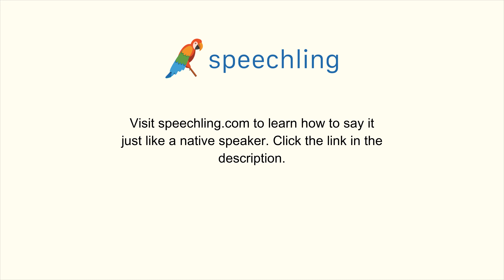"何をしたいですか？"の発音の仕方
男性コーチ
何をしたいですか？